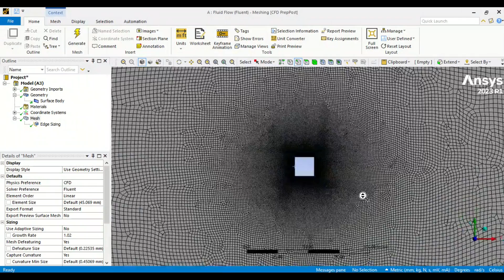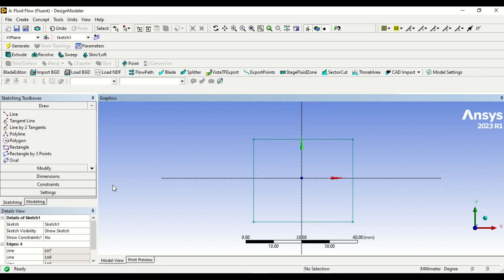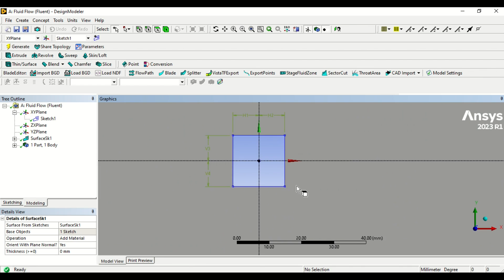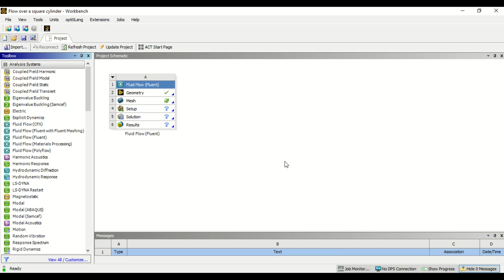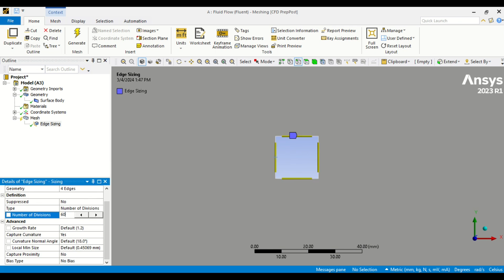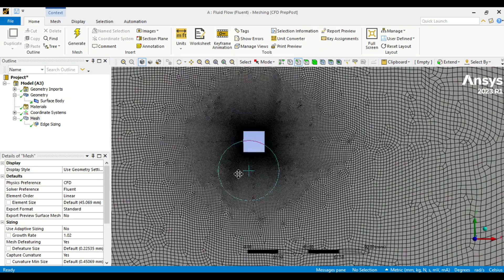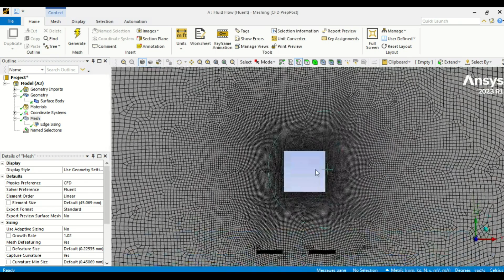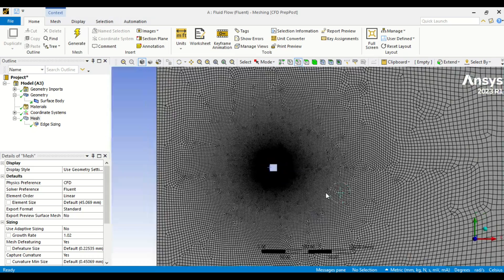ANSYS Fluent 2D Square Cylinder Meshing for CFD Analysis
ansys mesh 2D model#sizing#cylinder#Fluent#ANSYS Workbench Tutorial

This tutorial video shows how to generate mesh for CFD analysis of a 2D Square Cylinder in ANSYS Fluent.